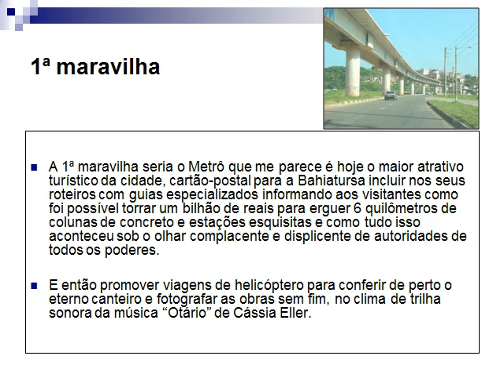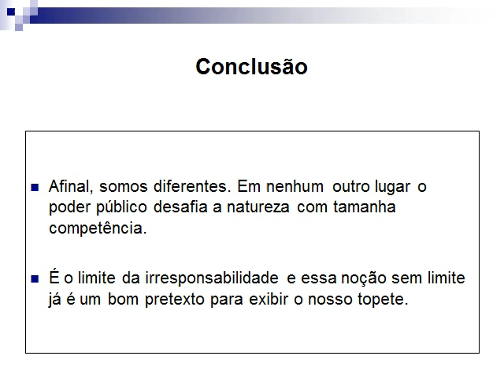As sete maravilhas de Salvador